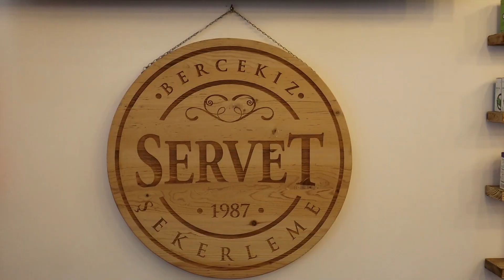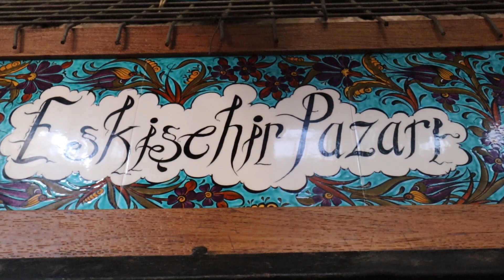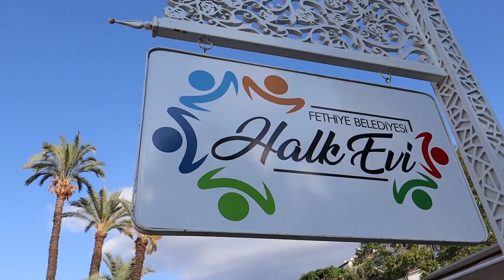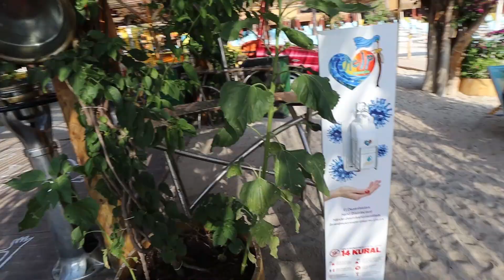Yazlık Yerlerde Neler Oluyor? Önlemler Ne Durumda? Hızlandırılmış Fethiye Merkezi (48 Saatte 9 Yer)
Fethiye ili ilgili tüm blog gezi yazıları önerileme ulaşmak için tıklayın
Fethiye'den selamlar dostlar. Hindistan'dan sonra Fethiye'ye geldim ve memleketimden başlayan gezimi sizlere aktarmak istedim. Bu ay Akdeniz gezime dair videolar, bu bölgede gezilecek yerler ve alınan önlemler her hafta vlog olarak gelecek inşallah.
Bu arada bu videoda sadece Fethiye merkezi anlattım. Daha kapsamlı videolar da gelecek. Geçmiş yıllarda zaten bir çok Fethiye gezi videosu da yapmıştım.

Sırası ile gezdiğim yerler (Fethiye gezilecek yerler)
1. Fethiye Balık Pazarı
3. Paspatur
4. Eskişehir Pazarı
5. Fethiye Halk Evi
6. Grida Port Balık Restoranı
7. El Camino Hostel
8. Aşıklar Tepesi
9. Help Beach

AŞAĞIDAKİ DİĞER BÖLÜMLERİ DE İZLEYİN